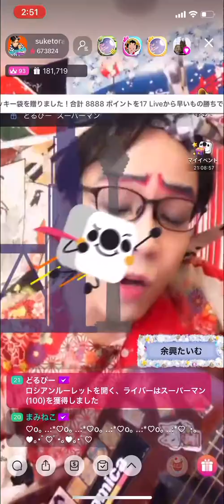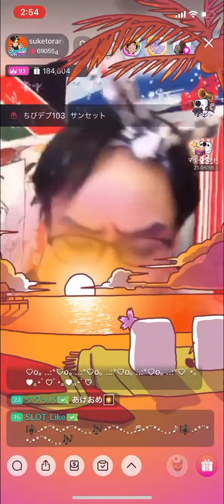難破船:中森明菜